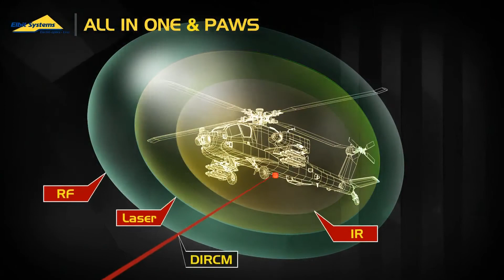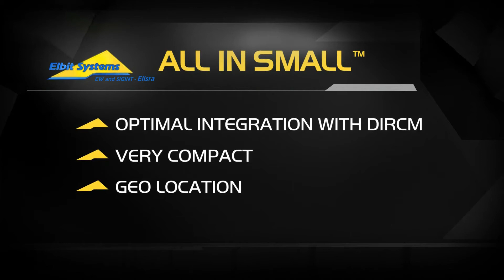Aircraft Survivability | All-in-SMALL Self-Protection Suite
Warfighters face a complex multi-spectral threat environment that demands modularity and maximum survivability. ALL-in-SMALL is the preferred Self-Protection Suite for all airborne platforms. Merging in a single LRU - the benefits of both high-end technological capabilities and combat-proven experience of the SPS-65V-5 and PAWS Family systems - ALL-in-SMALL provides enhanced platform survivability and mission effectiveness.